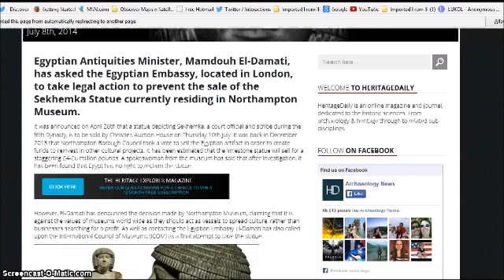Shameful Sell Off of Ancient Egyptian Statue by Northampton Museum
Egyptian Government threatens legal action to stop the sale of Sekhemka